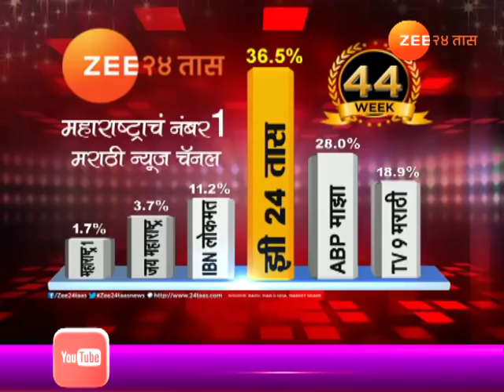बुलढाणा | पीकपाणी | रेशीम उद्योगातून वर्षाला १० लाखांची कमाई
Peekpani | Buldhana | Farmer Doing Silk Production As Side Business And Getting Handsome Profit